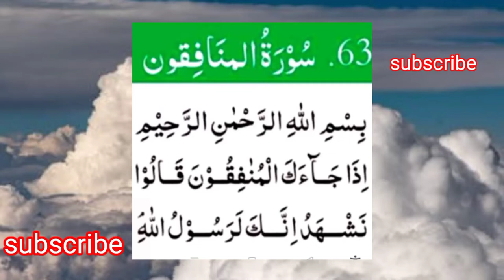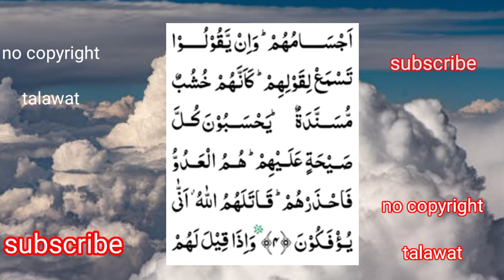free copyright talawat.beatiful talawat e Quran of surah Al munafiqoon.part 1.